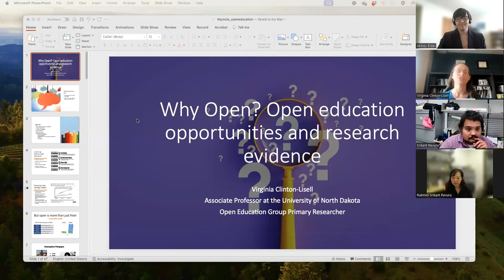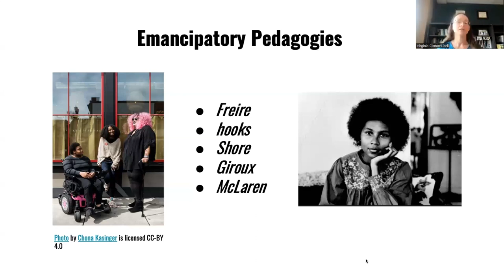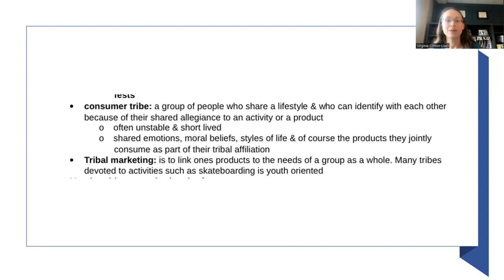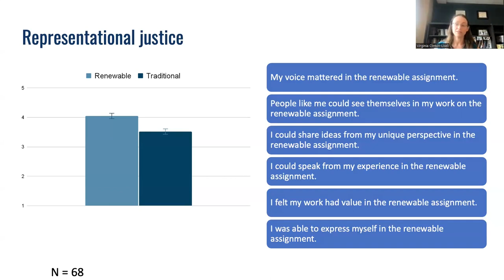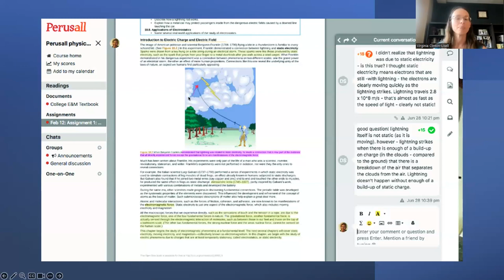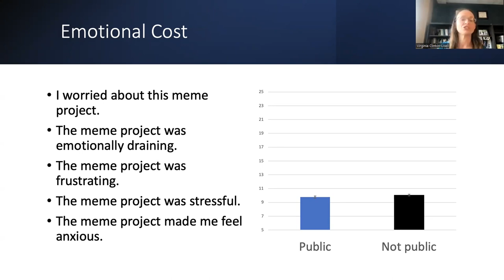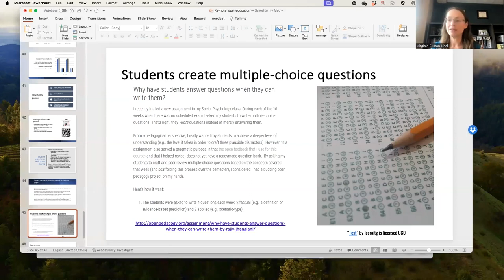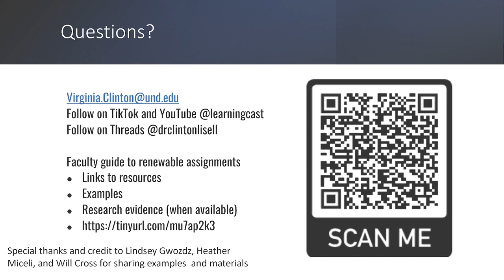2023 OER Communities of Practice Keynote: Why Open? | Virginia Clinton-Lisell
This keynote presentation was given by Dr. Virginia Clinton-Lisell as part of the onboarding session for the 2023 Iowa OER Communities of Practice. The purpose of the communities of practice (CoPs) is to support instructors across Iowa who want to connect with peers over a shared interest in open educational resources (OER). Participants in this program have the chance to foster connections, build expertise, and identify, adapt, or create OER to support their work.

Speaker bio:
Dr. Virginia Clinton-Lisell began her career in education as an ESL teacher in New York City. She then obtained her PhD in Educational Psychology with a minor in Cognitive Science at the University of Minnesota where she was trained in educational research. She has published over 50 articles in education research and teaches courses in education research, program evaluation, and psychological foundations of education. Her current research focuses on open education and the psychology of reading comprehension. She is a Primary Researcher for the Open Education Group funded by the Hewlett Foundation and a Rose Isabella Kelly Fischer Endowed Professor.